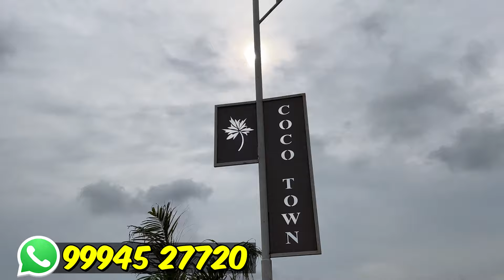நம்ம கோவைல INDIVIDUAL VILLA 18 லட்சம் தானா.low budget plots in kovai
EMI 8000 முதல் கோவையில் Coco Town பார்த்தாலே வாழத் தோணும் Residential Lands and Villas in Coimbatore கிணத்துக்கடவு fundlu​ real estate promo videos tamil

கோயம்புத்தூரில்​ மீண்டும் ஒரு பிரமாண்டமான குடியிருப்பு

📍கோவை​ to பொள்ளாச்சி​ நெடுஞ்சாலை, கிணத்துக்கடவு​ பேருந்து நிலையத்திற்கு பின்புறம்

🏡 1BHK - 19Lakhs
🏡 2BHK - 29Lakhs
 🏡 3BHK - 40Lakhs
 🏡 4BHK - 45Lakhs

✅45 ஏக்கர் பரப்பளவில் 900 வீட்டு மனைகள்
✅ பிரமாண்ட நுழைவு வாயில்
✅ 60 அடி, 40 அடி, 33 அடி தார் சாலைகள்
✅ 1,00,000 லிட்டர் மேல்நிலை தண்ணீர் தொட்டி
✅ குழந்தைகள் விளையாட்டு பூங்கா
✅ பூங்காவை சுற்றிலும் நடைபாதை
✅ பாதுகாப்பான சுற்று சுவர் வசதி
✅ ஒவ்வொரு மனைக்கும் தண்ணீர் வசதி
✅ சாலையோர மரங்கள்
✅ வலை கிரிக்கெட் மைதானம்
மற்றும் பல சிறப்பு அம்சங்களுடன்